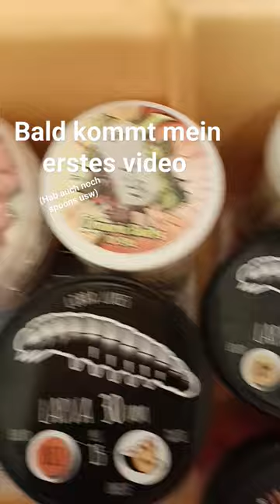Bald erstes Video